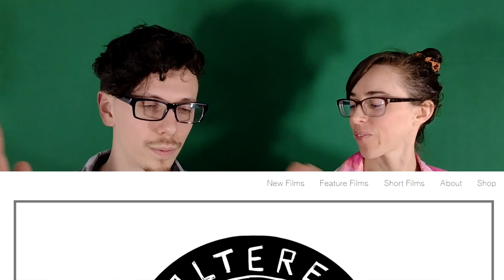we implore you to go watch Queer Japan right now.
Today we’re discussing the recently-released Queer Japan from Graham Kolbeins. This documentary examines the LGBTQ+ community in Japan. Be sure to let us know what you think of the film and what other LGBTQ+ films you’d like to see us cover here on the channel in the future.